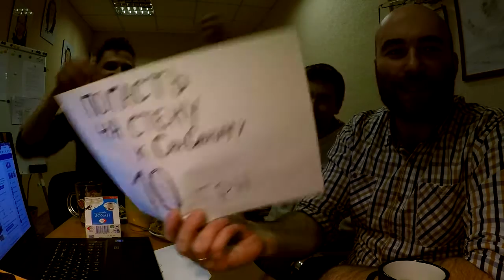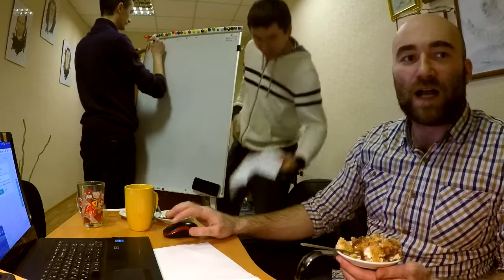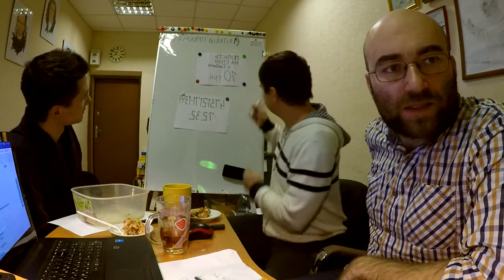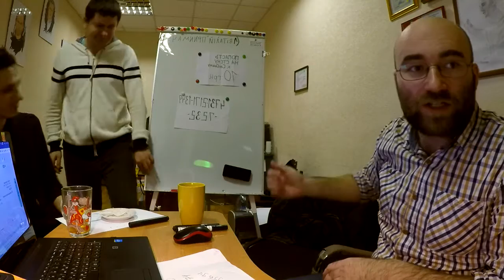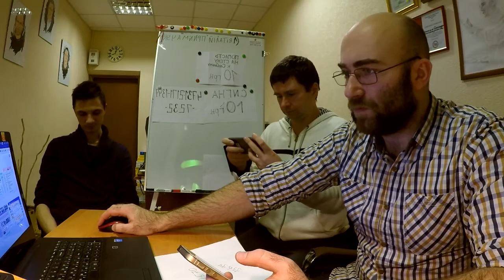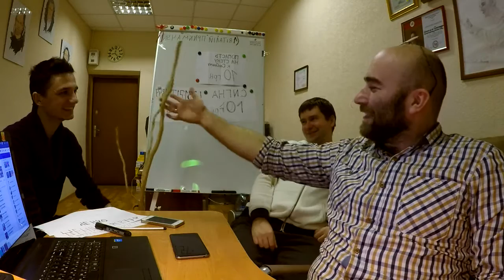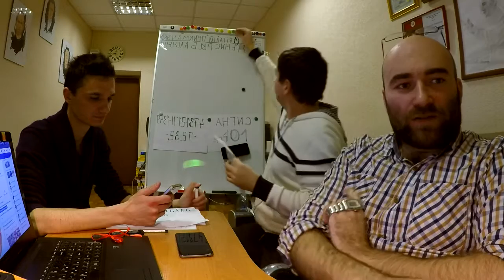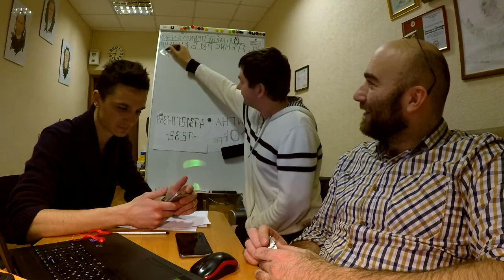Бодашко и Селезнев: ОСББ, Полиция в Украине, долларовые кредиты , штраф 320000 за не допуск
1. Если чиновник сам захочет сделать татуху
2. Рецепт идеального торта
3. Лекарство для сердца водка с чесноком - превела к общению с полицией
4. Територіальна громада – це об’єднання мешканців населених пунктів, які правом колективного голосу можуть вирішувати місцеві проблеми.
Участники: Александр Бодашко, Вадим Вийтенко, Артем Селезнев В данном видео изображены схемы, ухода от ответственности для предпринимателей и юридических лиц, связанные с нарушением трудового законодательства.
Белоцерковская агитирует за "Територіальні громади" Територіальна громада – це об’єднання мешканців населених пунктів, які правом колективного голосу можуть вирішувати місцеві проблеми.